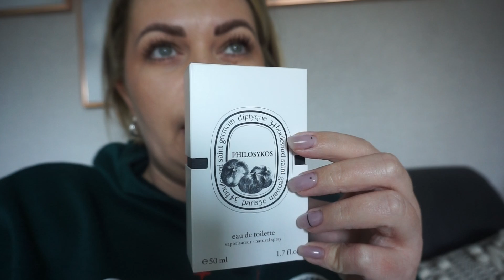Nowa torebka 💛 ғoĸυѕowana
dzień dobry w sobotę :) najważniejsza sprawa to link do skarbonki dla wośp , jeśli macie ochotę zachęcam do wpłaty symbolicznej złotówki :) ostatnio szukałam nowej torebki i udało się . Wybrałam torebkę marki polene , dajcie znać czy macie torebki tej marki u siebie w kolekcji ;)

udanego weekendu !

Ania xxx

💋 ANALIZA KOLORYSTYCZNA ONLINE
💋 GARDEROBA KAPSUŁOWA
💋 LEKCJA MAKIJAŻU ONLINE
💋 WARSZTATY MAKIJAŻOWE
szczegółowy opis z cenami na 2021 :

STUDIO
37 BROADWAY
PE1 1SQ
PETERBOORUGH
DRUGIE PIĘTRO STUDIO FOTOGRAFICZNE

💛15% zniżki na Wasze pierwsze zamówienie na Feelunique
ps. zawsze można założyć nowego maila i skorzystać z kodu ponownie ;)